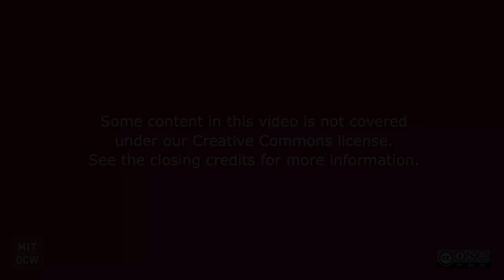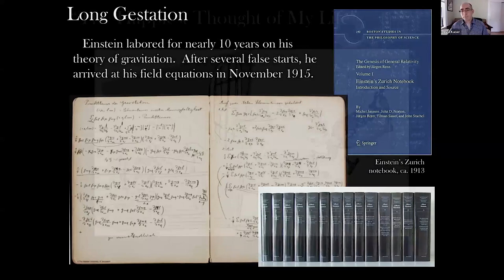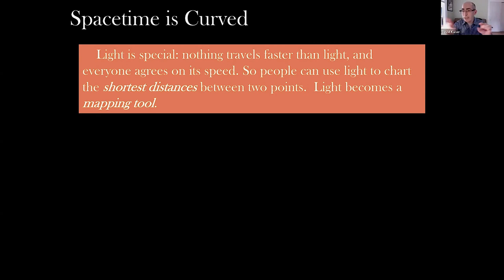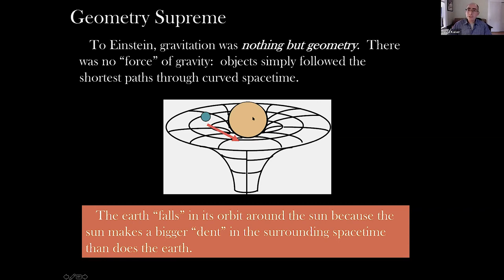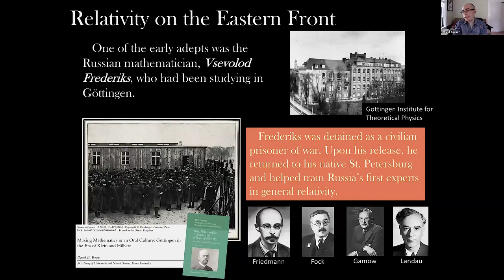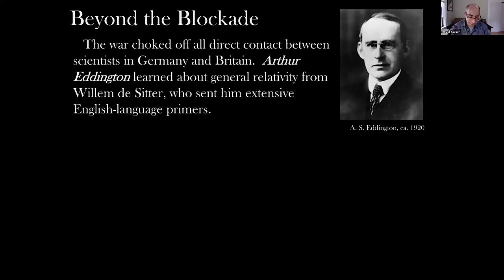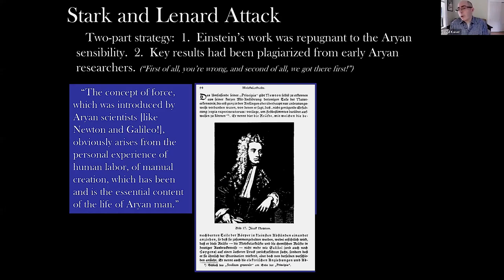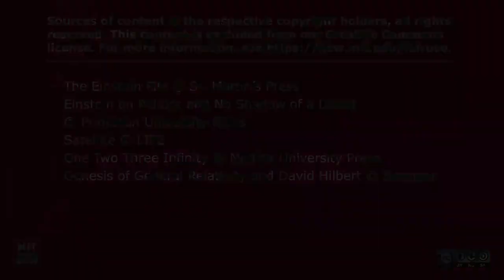Lecture 7: A Political History of Gravity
MIT STS.042J / 8.225J Einstein, Oppenheimer, Feynman: Physics in the 20th Century, Fall 2020
Instructor: David Kaiser

Prof. Kaiser discusses Einstein and politics, spacetime and war, and new challenges in physics.